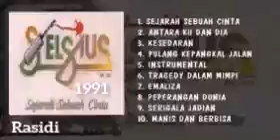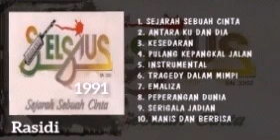SELSIUS _ SEJARAH SEBUAH CINTA (1991) _ FULL ALBUM